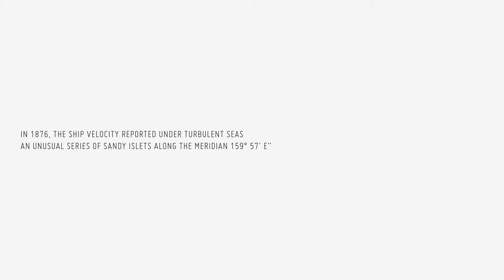The New Velocity - Arduino Makers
The New Velocity is a machine that plots the phantom Sandy Island in digital means. The project investigates a charting error that persisted in cartographic maps even after the advent of digital media. By reproducing the same phenomenological conditions upon which the island was seen in 1876, it seeks to reinsert the charting glitch that endured in worldwide maps until 2012. The machine records new datasets that support the further existence of the island by manipulating its digital presence.